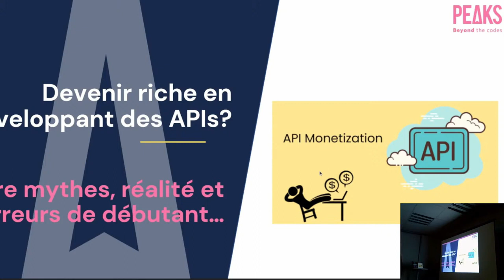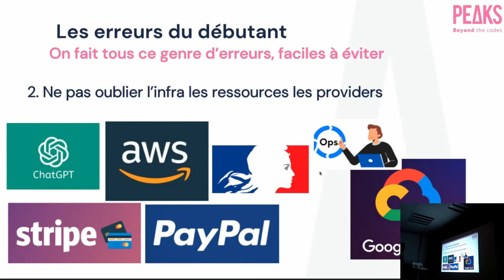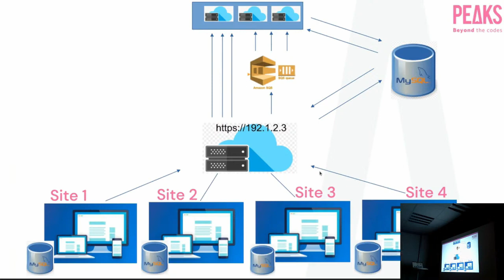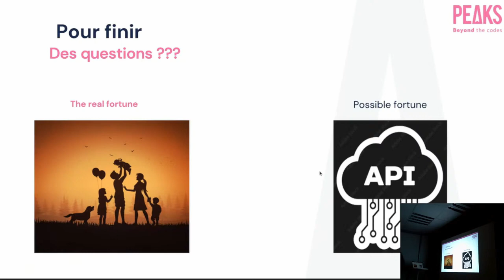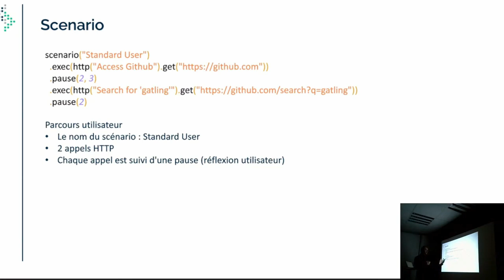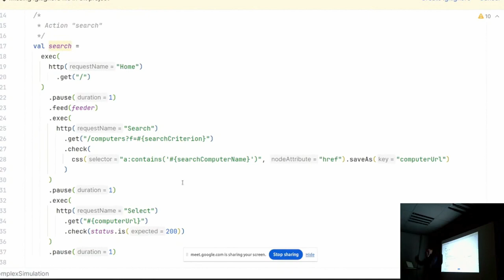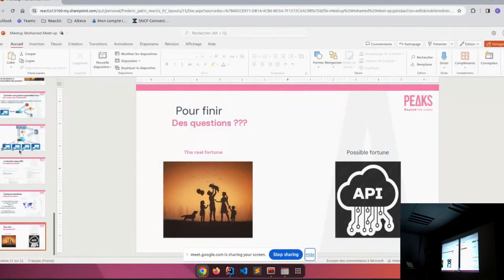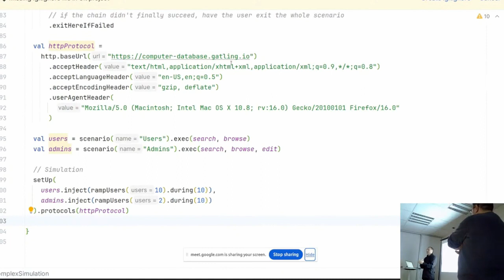[PEAKS] API, Rex d'un dev PHP/Symfony et présentation Gatling (Peaks + Apéro Web)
En partenariat avec Apéro Web Lyon, Peaks vous propose un meet-up avec deux talks :
· ‘’Devenir riche en développant des APIs ? Entre mythes, réalité et erreurs de débutant, Mohammed, developpeur PHP/symfony nous propose un retour d’expérience sur la monétisation des sites web et des APIs en particulier.
· Présentation de ‘’Gatling’’, outil open-source de test de charge et de performance pour applications web par Frédéric.